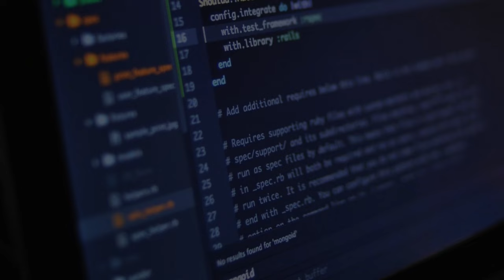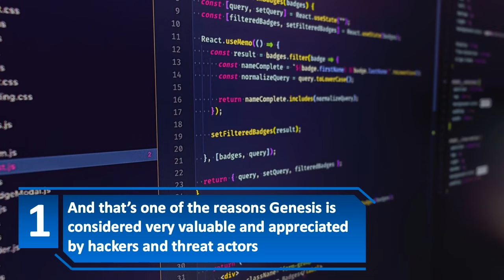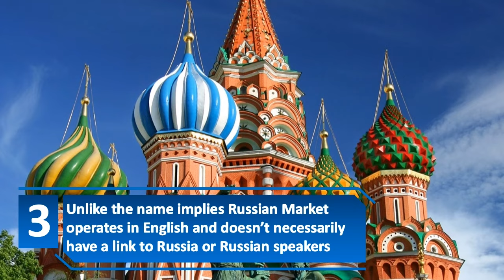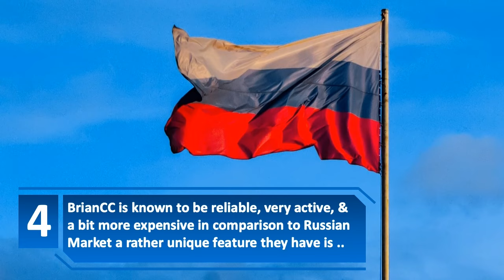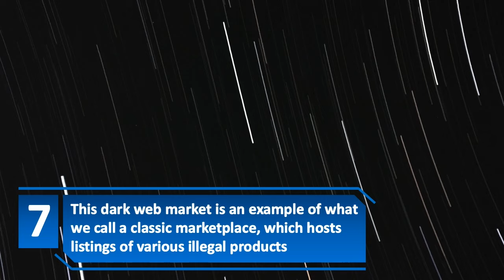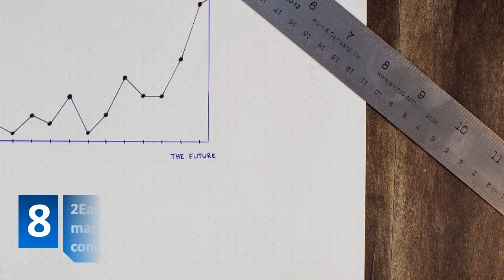8 Largest Dark Web Marketplaces (Dark Web Markets for Credit Cards, Paypal, Crypto, Fake Money ...)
Today Creative Vision presents 8 Largest DarkWeb Marketplaces (DarkWeb Markets for Credit Cards, Paypal, Crypto, Fake Money ...) , So if you are interested in :
dark web markets
active dark web markets
dark web marketplaces
darkweb markets review
darkweb marketplaces 2023
darkweb marketplaces 2024
dark net markets
active dark net markets
dark net marketplaces
buying on the darkweb
selling on the darkweb
darkweb sites for cc
darkweb carding shop
darkweb business
darkweb credit cards,
darkweb fake money,
darkweb counterfeit cash,
darkweb crypto
how to make money on the dark web
dark web money
dark web counterfeit cash
dark web website 2023
how to make money on the dark web legally
dark web, darkweb,deep web tor, hack, legally, make money on dark web, earn online, illegal ways to make money fast, bitcoin, illegal Ways To Make Money, illegal ways to make money online, money, tricks, make money fast, how to make money fast, how to make money online, cryptocurrency, passive income, how to, videos, tips, make money online, culture, world, exclusive, independent, underground, how to make money, how to make money as a teen, life hacks, hustle, fraud, scam, how to get rich fast

LINKS
NordVPN (for maximum anonymity on the Darkweb) :